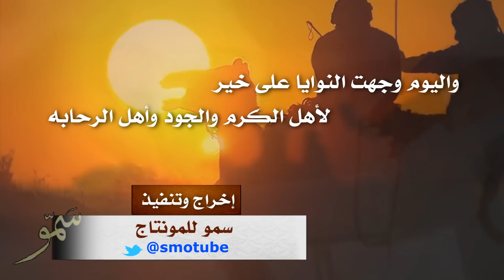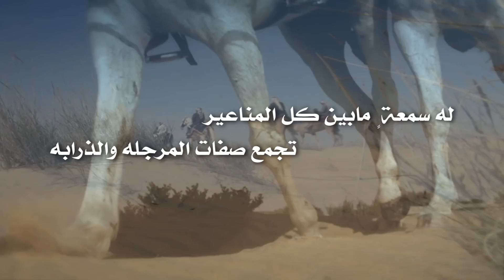شيلة مهداة للشيخ / مترك بن بندر بن شفلوت كلمات مزيد العصيمي أداء النادر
مونتاج : سمو
تويتر : smotube@